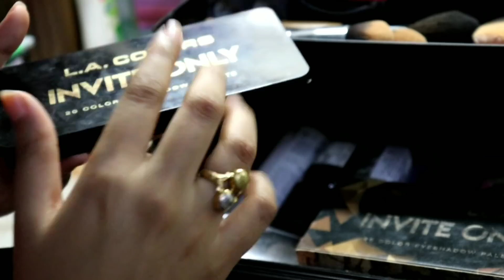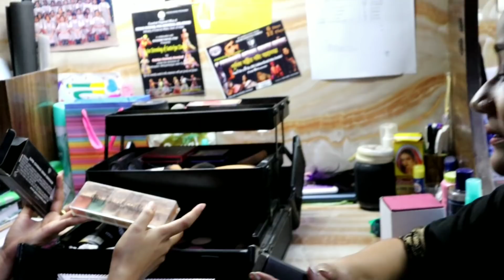Actress Nandini kashyap ৰ লাখটকীয়া অলংকাৰ , Makeup ৰ collection।লগতে লণ্ডনৰ বেগ চাওক।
Jewellery , makeup, bags collection of Assamese actress Nandini kashyap